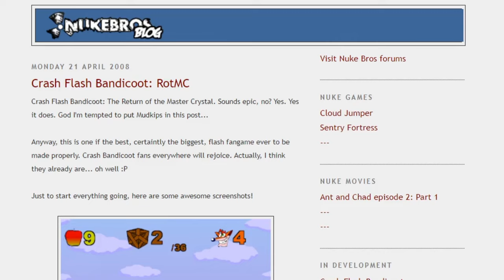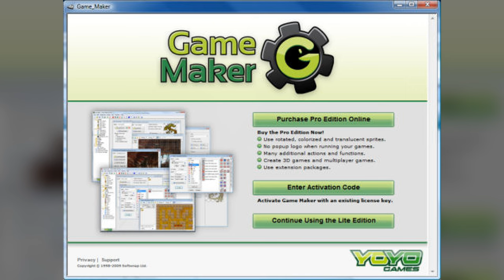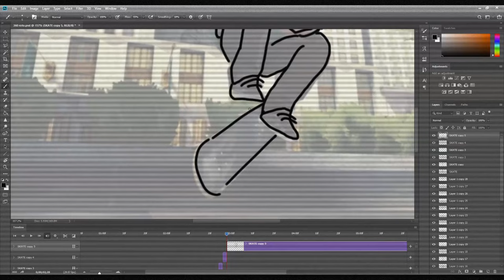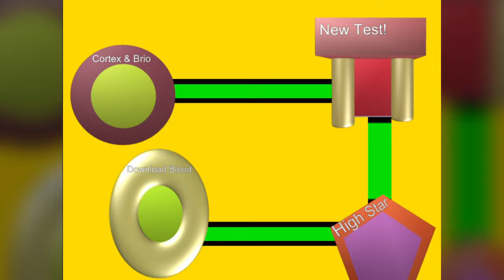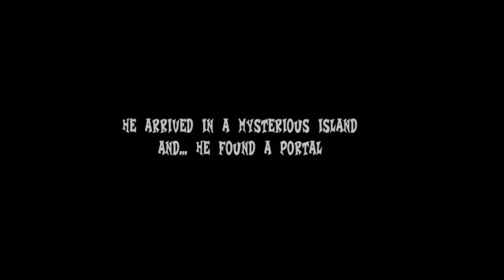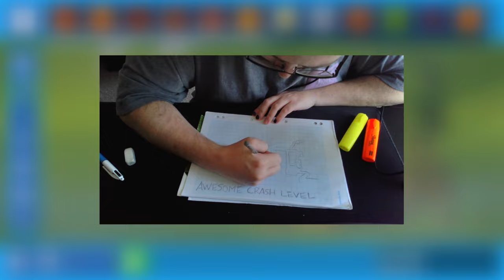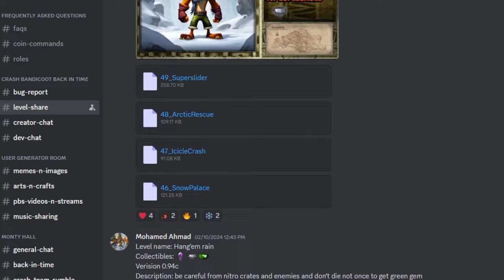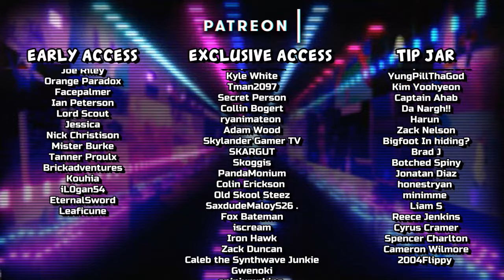Crazy Crash Bandicoot Fan Games - Square Eyed Jak (10th Anniversary)!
I've spent 10 years talking about Crash Bandicoot and even longer stockpiling all of the most unhinged fan made games for when nuclear fallout bricks my PS1.
Big shout to ALL of the amazing creators in this video, appreciate your hard work and dedication to the franchise!

FEATURED GAMES (links to creator pages):
Flash Bandicoot
KaloyGames: Retro World, Secret Place, Crash.exe & MORE!

0:00 - Introduction
2:58 - 2D Games
15:58 - The Series Hiatus
18:17 - HyperGolem Games
24:28 - PATREON
25:21 - 3D Games
41:01 - Crash Bash Remakes
46:30 - Crash: Back in Time